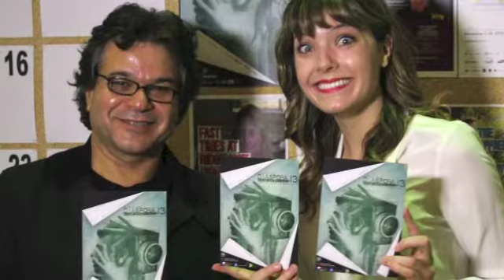KATIE CHATS: DIASPORA, SHAHRAM TABE, FESTIVAL DIRECTOR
KATIE CHATS with Festival Director SHAHRAM TABE at the INTERNATIONAL DIASPORA FILM FESTIVAL on from Nov 1-5 in Toronto.

May 11